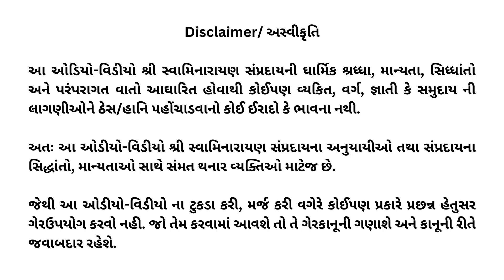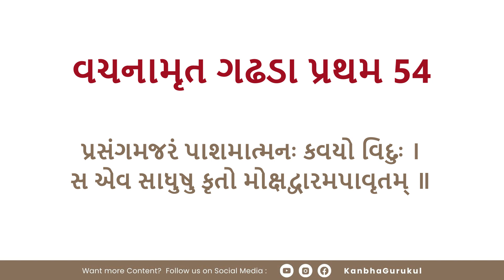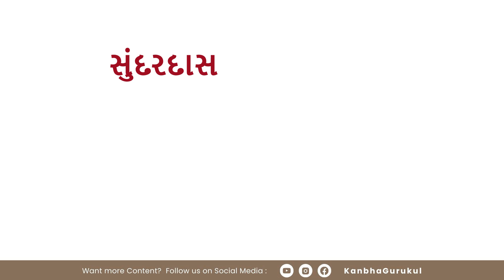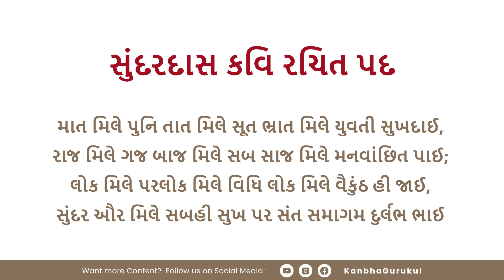મોક્ષના દ્વારનું - વચનામૃત 54 | પ.પૂ.સ.ગુ.ધ્યાનીસ્વામી હરિસ્વરૂપદાસજીની અમૃતવાણી